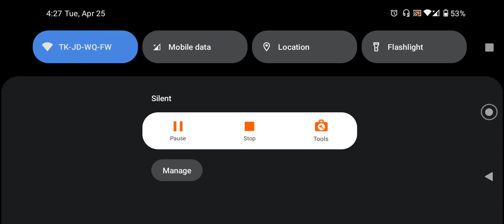TDM Map PUBG MOBILE GAME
X